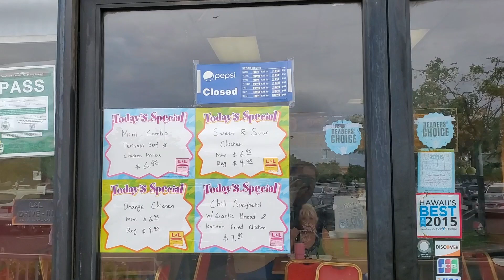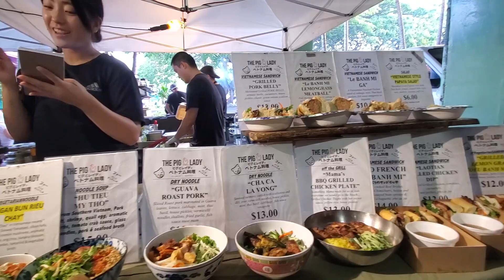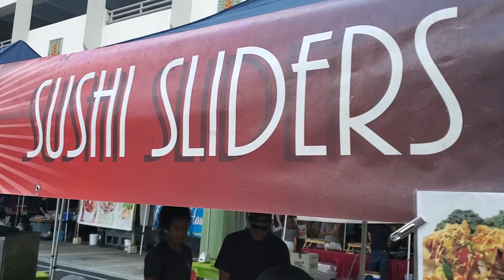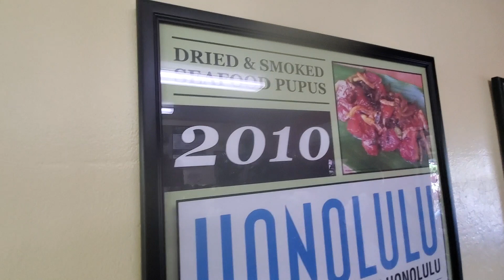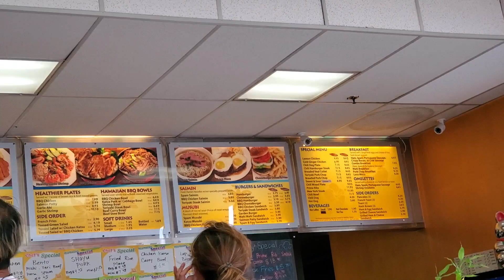Hawaii BBQ Restaurants Plate Lunch Review by Barbecue Champion Harry Soo SlapYoDaddyBBQ.com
Hawaii-style BBQ is ono (delicious) so where's the best in Honolulu?  There are 100+ on Oahu Island and Harry tries a few for you.  Click “SHOW MORE” for links and info.  Love outdoor grilling? Want to master BBQ so you can spread BBQ love? You've come to the right place. I've been cooking and teaching with live fire over 10 years as a competition BBQ cook.  You may have also seen me on Chopped Grill Masters, Cutthroat Kitchen, Smoked, and BBQ Pitmasters.

– NEW HERE? –